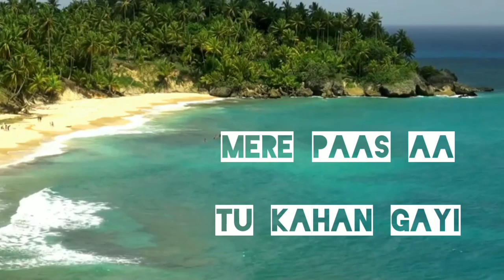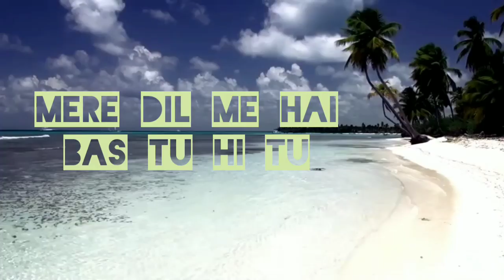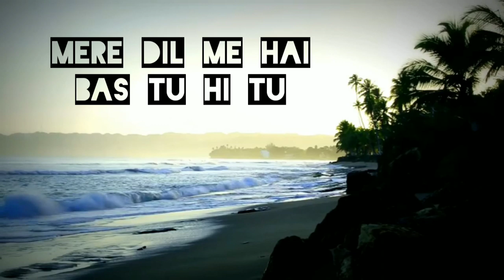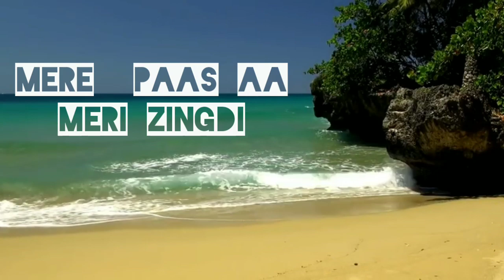MERE PAAS AA OFFICIAL VIDEO / SAIF SONKER / YASSER IBRAHIM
SINGER                               - SAIFSONKER                                                                                                        LYRICIST                             - YASSER IBRAHIM                                                                                     COMPOSER                        - YASSER IBRAHIM                                                                                        COPYRIGHT LICENCE TO - SAIF SONKER & YASSER IBRAHIM                                               RECORDING STUDIO         - DIGITRACK STUDIO